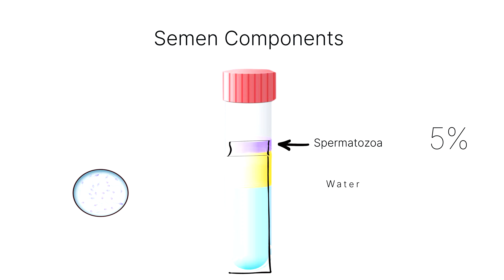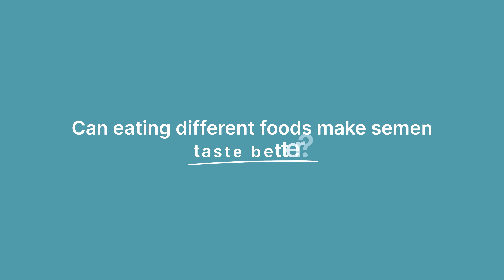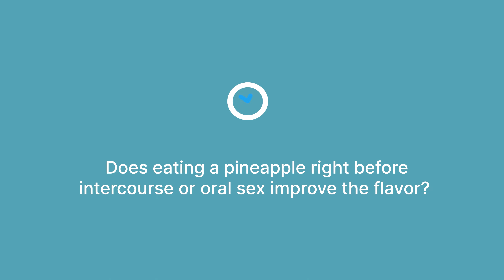OurDoctor - Can Eating Pineapples Help Your Semen Taste Better?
OurDoctor FNP-BC Clarissa Guerrero Discusses How Pineapple Can Help Your Semen Taste Better.

OurDoctor provides the same accurate diagnosis and high-quality treatment as an urgent care face-to-face visit, but more cost-effectively and in your own home. 24/7 online care for Covid, Cold & Flu, Fever, Headaches, Sore Throat, Diarrhea, Urinary Tract Infection, Pink Eye, and more!